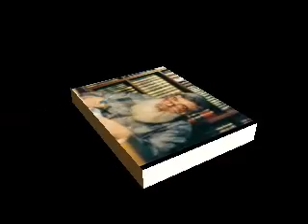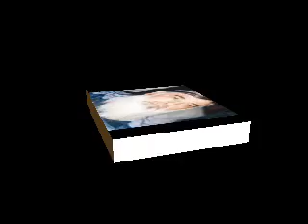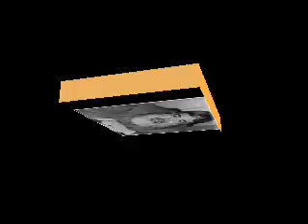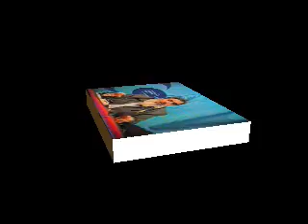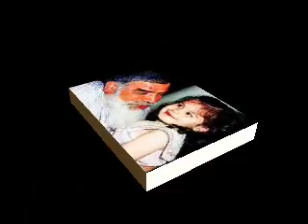Timurtaş 232-neslimizi kurtarmanin formulü 1/2